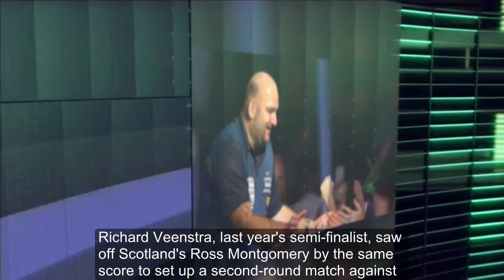[HOT] 2017 - Defending BDO Darts Champion Scott Waites Wins First-Round Match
Defending champion Scott Waites saw off a spirited challenge from Dennis Harbour to secure his place in the second round of the BDO World Darts Championship at Lakeside. The Harbour Master, though, fought back on the return to the oche, taking the opening two legs before closing out the set 3-1. The afternoon session saw two Dutch players seal their places in the next round.
Debutant Danny Noppert beat Canadian David Cameron 3-1, averaging 98.07 and landing six maximums, while.
However, ninth-seeded Dutchman Wesley Harms went out after losing 3-0 to Poland's Krzysztof Ratajski, who moves into the second round of the World Championships for the first time.